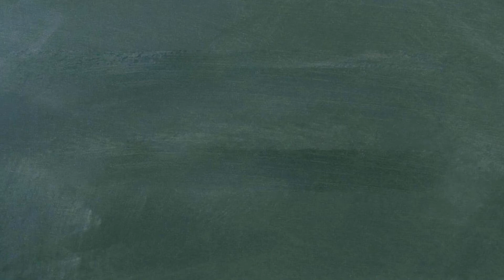단어로 배우는 중국어 - 0389 DaMai DaoZi 보리 벼